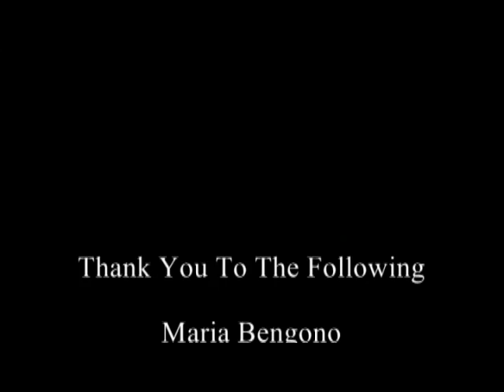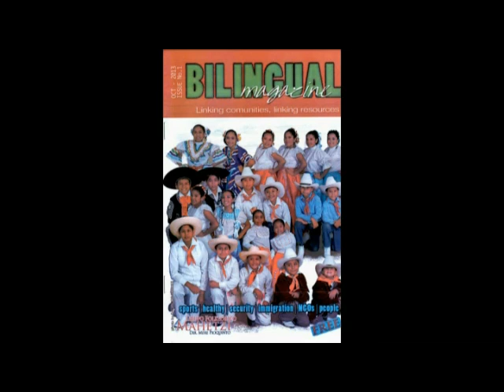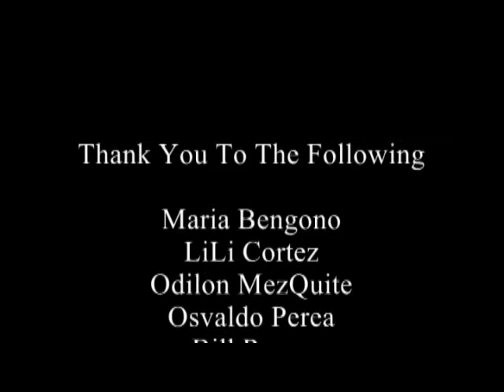Bilingual TV. Entrevista con Lili Cortez, y Odilon Mezquite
Bilingual TV is a tv show for multilingual, multicultural audience.
We interview artist and members of our community. We represent all diversities in our area.